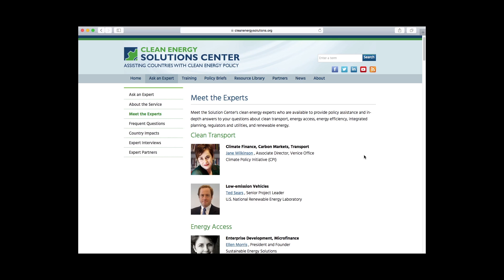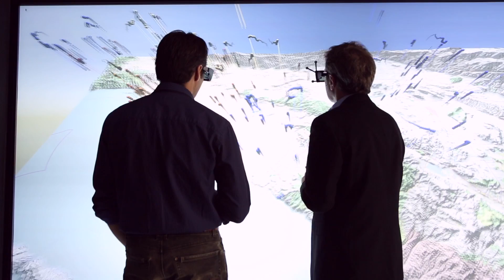Clean Energy Solutions Center and the Design Studio